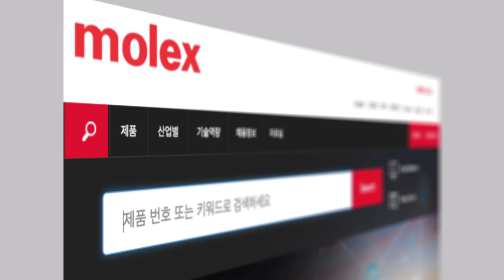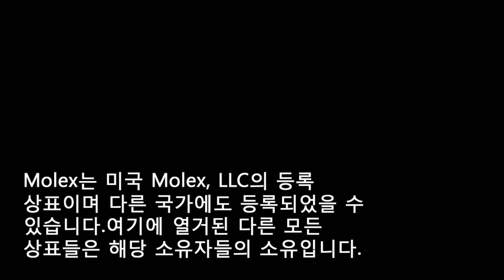Molex - Nano-Fit 제품 스포트라이트 동영상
Nano-Fit 전원 커넥터는 완전하게 보호된 헤더 단자뿐 아니라 소형 패키지도 구현하고, 동시에 단자 이탈을 줄이는 적절한 교합 및 단자 배치 확증(Terminal Position Assurance: TPA)을 보장하는 키잉 옵션도 제공합니다.